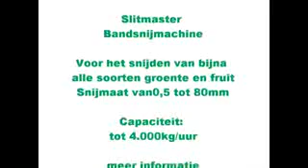Slitmaster BS201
Cortador con cinta de entrada, para rebanar o trinchar frutas, vegetales, raíces y legumbres.
Con una cinta transportadora el producto es transportado en dirección de los cuchillos. Para más información sobre todos estos equipos, visite: